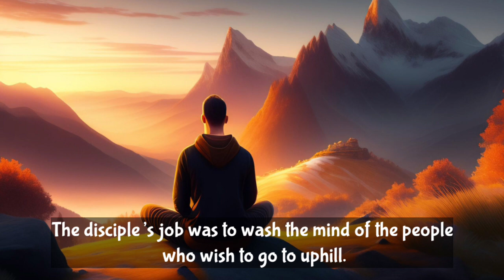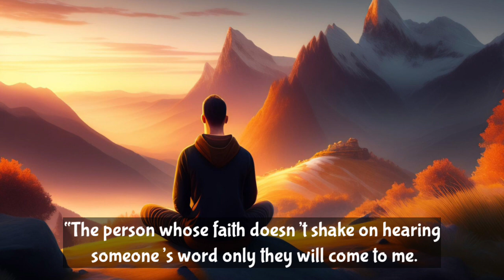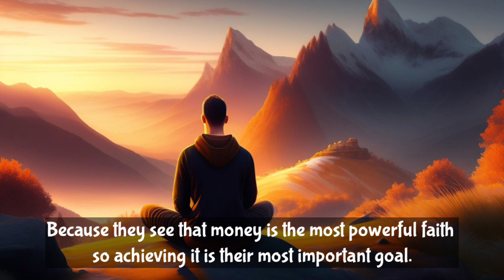The Power of Faith | A ZEN Filtered Journey to Enlightenment, Inspirational short story (subtitles)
🙏 Witness the awe-inspiring tale of "The Power of Faith," where an old saint employs a disciple to filter those with unwavering faith from the base of a thousand-step hill. Discover the profound impact of faith as it guides individuals to seek enlightenment despite discouragement. This heartwarming story teaches us the importance of maintaining strong beliefs, staying resilient, and finding inner strength in the face of doubt. 🌟